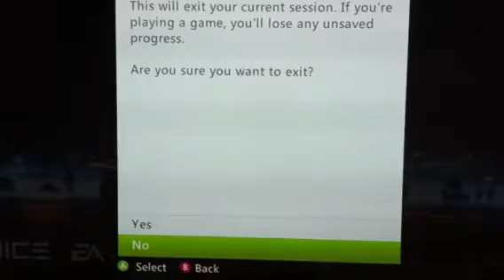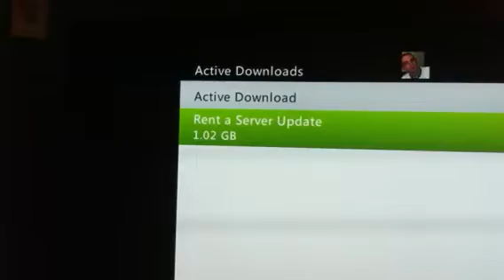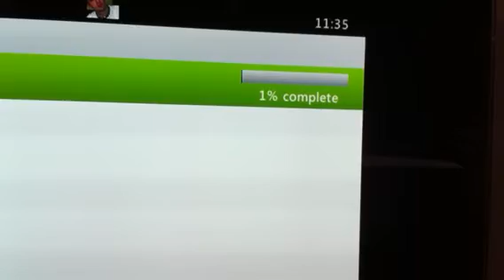Battlefield 3 'Rent a server update downloaded' loop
Just downloaded the new battlefield patch for Xbox 360 & getting this constant loop that it's finished... Restarted machine & still the same when booted back up.. Very strange..